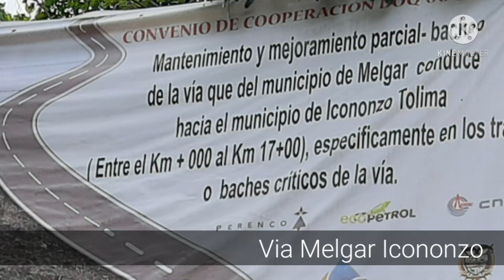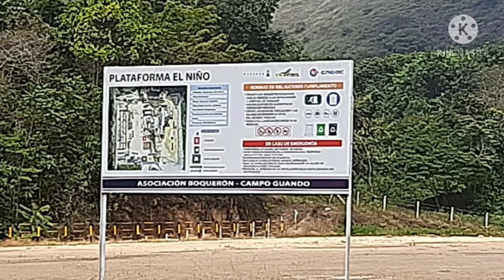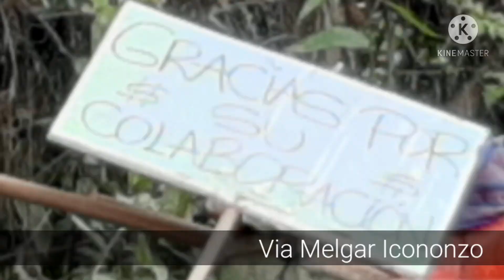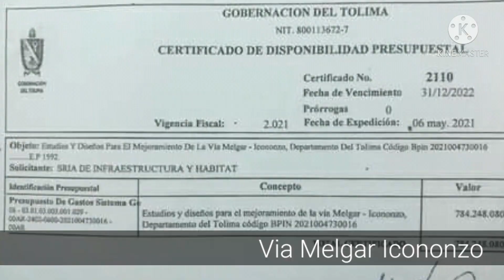20 años de abandono vía Melgar Icononzo